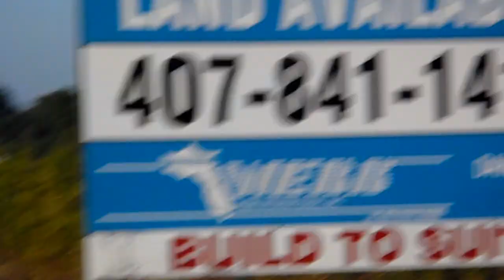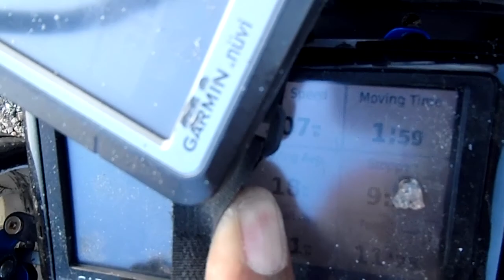Frankenberry#2 117mph & Tee-Tee's Audi 111mph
One Luv!